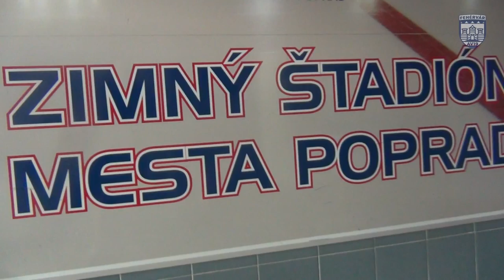Indulás! - előzetes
A Fehérvár AV19 számára a Poprad elleni találkozóval kezdődött a 2017/2018-as szezon. Útifilmünk eddig sosem látott részleteket tartalmaz a meccsnapról. Íme a kisfilm előzetese!